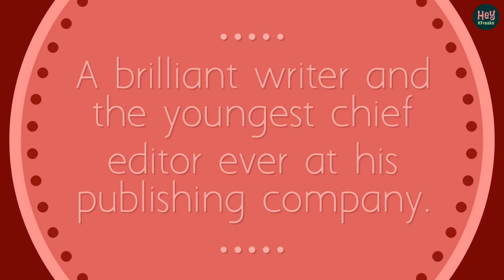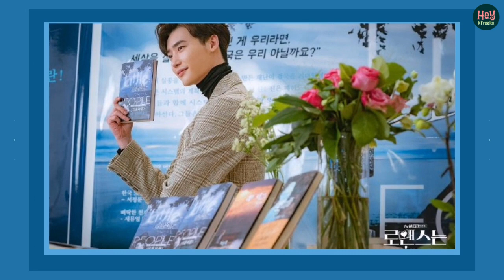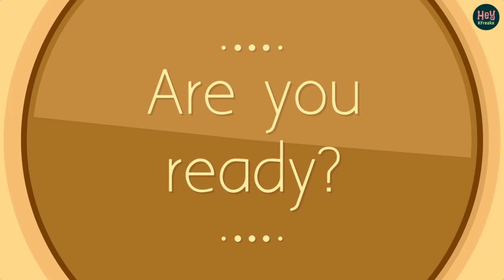[2019 K-Drama] Romance Is a Bonus Book 로맨스는 별책부록 - Starring Lee Na-young 이나영 and Lee Jong-suk 이종석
Cha Eun-Ho (Lee Jong-Suk) is a genius writer and the youngest chief editor ever at his publishing company. He is smart and handsome. He is also even tempered at work, but he has a warm heart and a reasonable personality.

Kang Dan-Yi (Lee Na-Young) used to be a popular copywriter, but she is not anymore. She is now broke and unemployed. Even though she tries to find a job, due to her impressive career and excellent educational background, she is unable to find a new job. Finally, Kang Dan-Yi gets a job at a publishing company by lying about her background. Cha Eun-Ho is the chief editor at that publishing company. They begin to develop romantic feelings for each other.